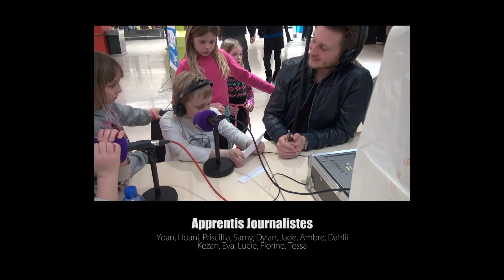LES APPRENTIS JOURNALISTES DANS LES RAYONS D'AUCHAN MANTES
Nos apprentis journalistes LFM à la découverte du centre commercial AUCHAN Mantes.
Les enfants des employés d'Auchan Mantes ont pu s'essayer au monde de la radio grâce au partenariat de LFM Radio et la Fondation Auchan.
Interview, analyse et reportage font de nos apprentis de vrais journalistes !